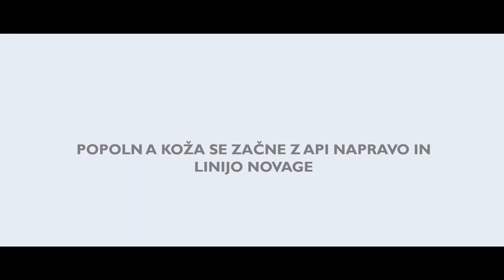Kaj je API naprava za analizo kože?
Potrebujete pomoč pri priporočanju primernega seta za tip kože vaše stranke?
Tu je API naprava za analizo kože, ki vam bo olajšala vaše delo.

Popolna koža se začne z API napravo in linijo NovAge.